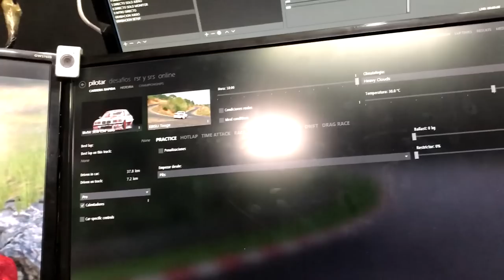FRENO DE MANO ANALOGICO AsturSimRace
➡️Juegos baratos:
(CODIGO SAXO para un 3% dto)

➡️Zalem Copy Cockpit
➡️Mg ZS Seat

🔸🔸PERIFÉRICOS🔸🔸
➡️2X SteelSeries Rival 100
➡️Tacens Mars Gaming pack
➡️Alfombrilla XL Mars Gaming